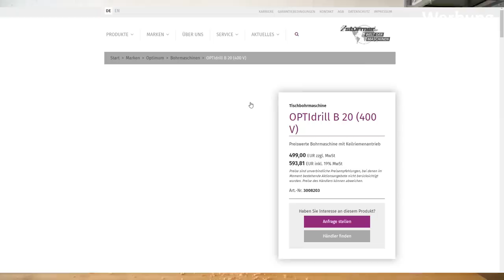VLOG #46 - Holzbohrer, Akkuschrauber, Bohrmaschinen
Einige meiner Akkuschrauber und Bohrer haben schon ein paar Jare auf dem Buckel. Daher musste ich in den letzten Wochen einiges ersetzen. Das sit doch ein guter Grund euch  mal zu erzählen, was ich in meiner Werkstatt zum Bohren und Schrauben einsetze und was noch so geplant ist.

Links:
Fisch:
Fisch Forstnerbohrer

Mehr zum Thema Onlinekurse:
Der Onlinekurs ist kostenpflichtig. Mehr zum Thema Onlinekurse findest du hier: